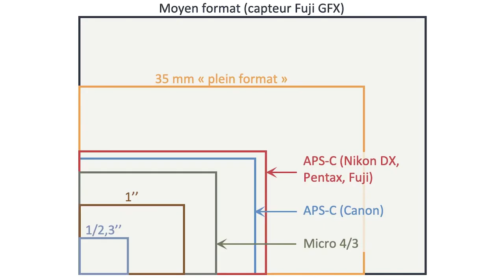📷 Les meilleurs appareils photo pour moins de 500 €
Dans cette vidéo, j’ai voulu relever le défi de vous proposer des appareils photo à moins de 500€.

La sélection :

Sony RX100 III (2014)

Canon G7X Mark II (2016)

Canon 250D

Panasonic Lumix GX880

Panasonic Lumix G100